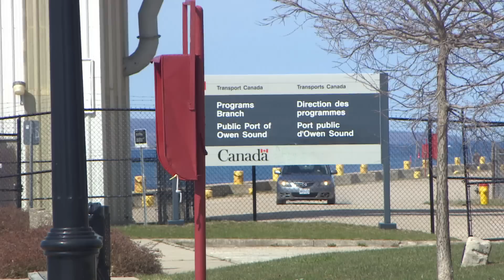Old shipwreck found in Owen Sound, Ont.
The wreck was found by workers inspecting the city's sewage treatment plant outfall pipe.